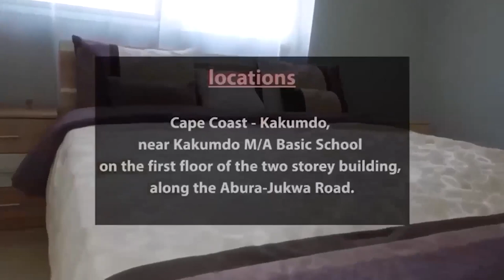HYPOCRISY IN CHRISTIANITY IS COLLAPSING THE CHURCH. DE WORSHIPER🔥STOP FIGHTING AND FIX YOURSELVES🔥🔥🔥